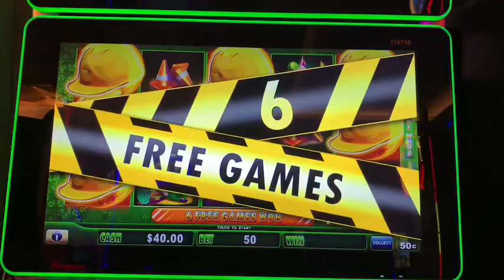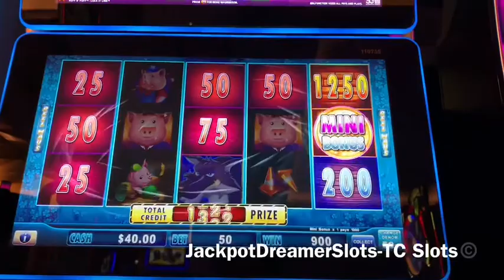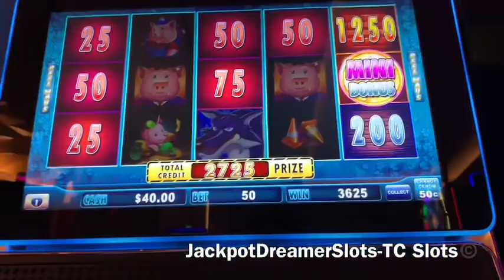JACKPOT HANDPAY 💲1️⃣8️⃣1️⃣2️⃣💸💸 HUFF n’ PUFF free games🥳🥳🤩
💯💯💯💯This is the second time I played Huff n’ Huff slot🤩 If you got lucky Just about 10-15 spins you will get free games, if not it will take 40 spins plus like this time about 60plus spins I got free game😊 but it paid off when hit the Jackpot..🍀💰💸💸💸. Thanks for watching, please show your support hit Like, Share and Subscribe below 🆘🆘😊🤩